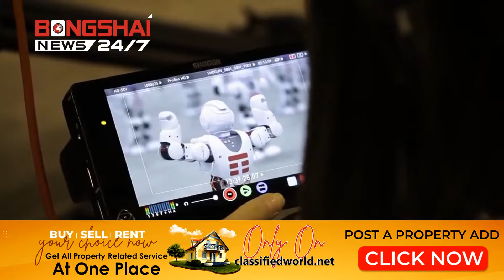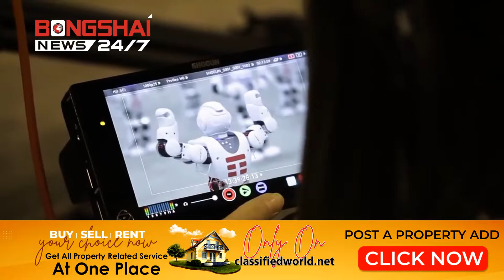গিনেস বুক অফ ওয়ার্ল্ড রেকর্ড করলো রোবটের নাচ